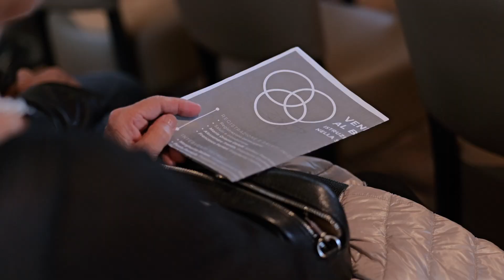Evento inter regionale Confimi Industria